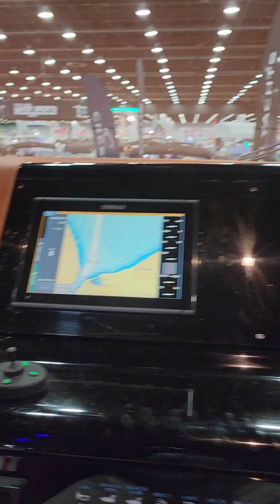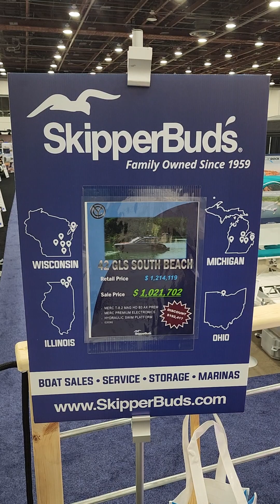Dirty Truckn likes this jet black Yacht